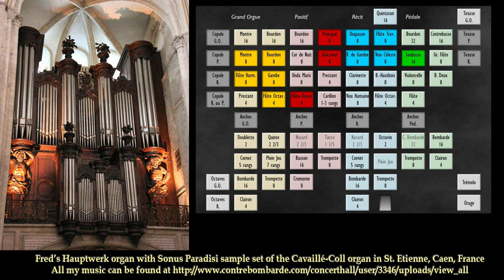Opening Voluntaries 3 & 4, John Zundel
Gespeeld op mijn Hauptwerk orgel met de Sonus Paradisi sample-set van het Cavaille-Coll organ van de St. Etienne Abbey in Caen, Frankrijk.
Played on my Hauptwerk organ with the Sonus Paradisi sample-set of the Cavaille-Coll organ of the St. Etienne Abbey in Caen - France.

With enough financial support I can get rid of advertising in my youtubes
Met voldoende financiele support kan ik zorgen dat er geen irritante advertenties in mijn youtubes meer komen.